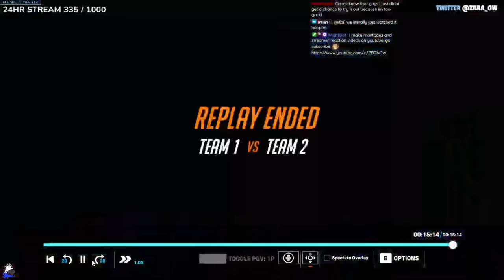Top Quality Doomfist Coaching from ZBRA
Educational Video about playing Doomfist in Overwatch 2 ranked and becoming the best.